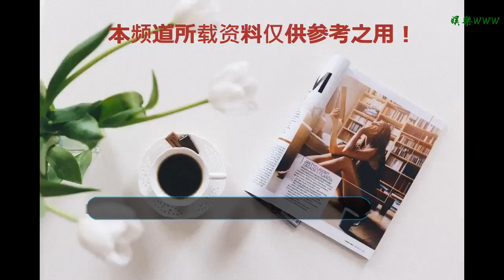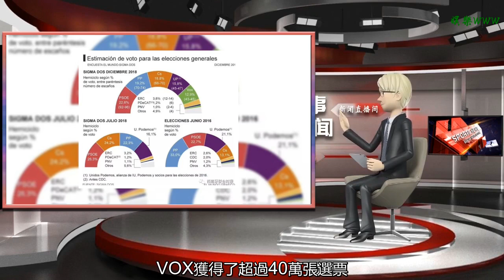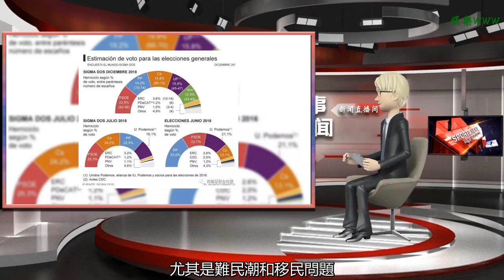2019西班牙大選模擬結果 右翼聯盟優勢大 新“納粹”走向前臺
谢谢！
聯合時報消息：根據民調組織Sigma提供給《世界報》的，在一場針對明年五月西班牙大選提前預熱的模擬選舉中，由人民黨、公民黨和Vox組成的右翼聯盟將獲得較大優勢。極右翼政黨VOX或將憑借此次選舉，走上公眾前臺，成為西班牙上下院的重要組成部分。 根據此次模擬調查，雖然社工黨還將獲得約22.6%的選票，但無奈雙拳難敵四手，人民黨、公民黨和VOX組成的右翼聯盟共獲得了模擬票中超過50%的份額。三黨聯手勝選幾乎已經成為定局。而這其中，獲得9-12%得票率的VOX政黨，將贏得議會中43至45個議席，勢必將成為西班牙政壇一股不容忽視的力量。 盡管此次模擬選舉，兩大黨社工黨和人民黨雖然仍排在得票榜前兩位，但他們的領先優勢已經岌岌可危。相較上次選舉，勝選政黨的得票率由33%下降至19.2%。而在Alberto Ribera的領導下，公民黨已經在此次模擬選舉中獲得了和右翼領頭羊人民黨差不多的得票率，大有超越之勢。如果明年年中的大選結果如模擬所料，那么桑切斯將面臨2016年大選時拉霍伊所遇到的情況——選舉第一大黨得票率不足以組閣，那么各大政黨將面臨必須與“同志政黨”達成政治妥協方能組成政府的情況。根據模擬結果，社工黨獲得22.6%，Podemos獲得15.8%，總額只有38.4%；而右派方面，人民黨獲得19.2%，公民黨18.8%，VOX獲得12.9%，總得票率已達50.9%，超過一半的得票率將確保右翼聯盟有組閣執政的權利。 VOX方面，明年的全國大選，勢必將成為2018年他們在安達盧西亞地方選舉大獲全勝的一次延續。2018年的傳統左派執政的安達盧西亞地方選舉中，VOX獲得了超過40萬張選票，并得到了12個地方議席。根據預測，社工黨傳統執政大區La Mancha、Aragon和Extremadura等地，將來的選舉勢必將面臨和安達盧西亞一樣的情況——極右翼的VOX異軍突起。 近年來歐洲各國的政治變化，尤其是難民潮和移民問題，讓各國國內的小型極右政黨異軍突起。各地方選舉和未來大選中極右翼VOX政黨的興起，勢必將在西班牙國內引起非常大的爭議。根據調查，目前在馬德里和巴塞羅那雙城分別執政的Carmena市長（Podemos馬德里支部Ahora Madrid）和Ada Colau市長（Podemos巴塞支部Barcelona en Comun）將來地方選舉形式都不看好。 目前的模擬選舉和民調都顯示，越來越嚴重的難民潮和城市改制，讓民眾對極左勢力的普世價值觀越來越失望，甚至到了憤怒的地步。物極必反之下，極右翼勢力的VOX，及其代表的“新法西斯”主義，或在未來越來越得民心。